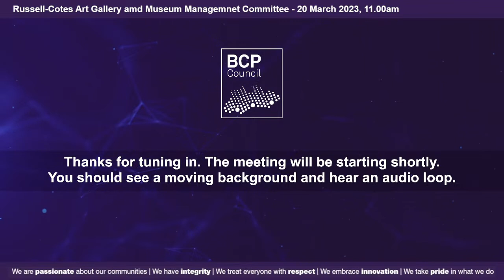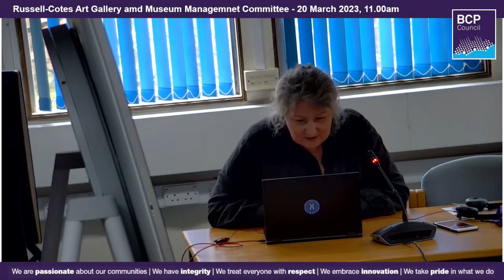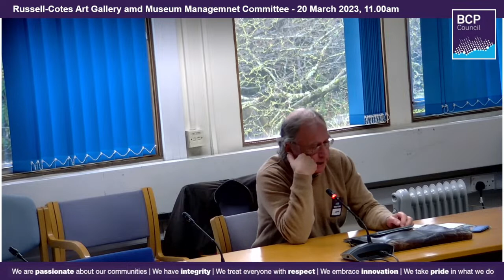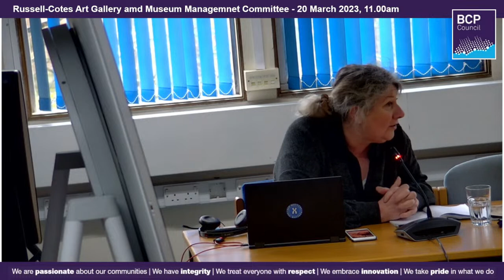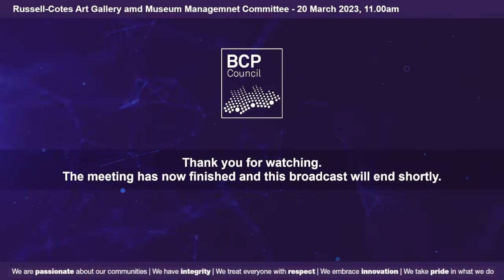Russell Cotes Art Gallery and Museum Management Committee - 20 March 2023, 11.00am | BCP Council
A meeting of the Russell Cotes Art Gallery and Museum Management Committee. Agenda, reports and other documents are available from: